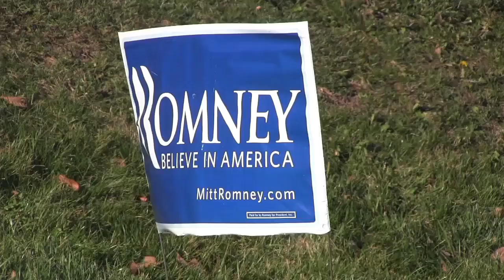Students glad to see political ads end